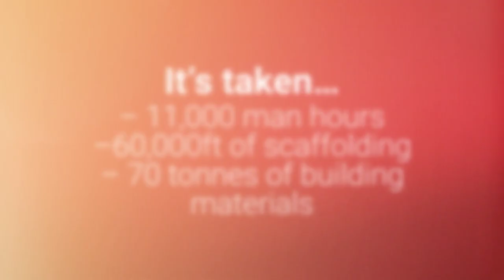Inside York’s Shakespeare Rose Theatre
A first look inside the only theatre of its kind in Europe.